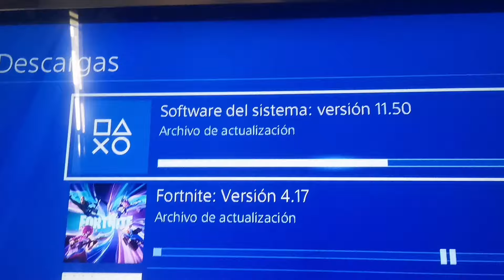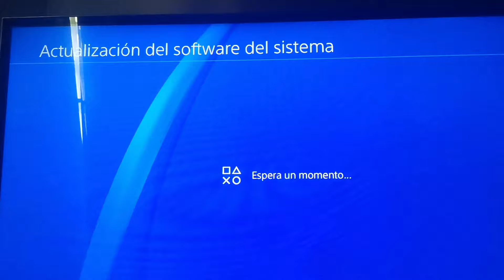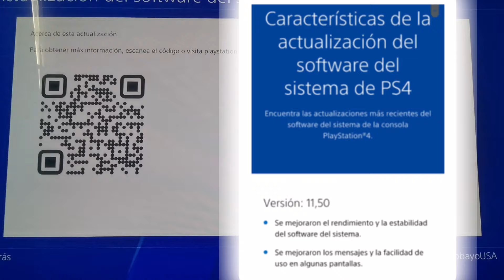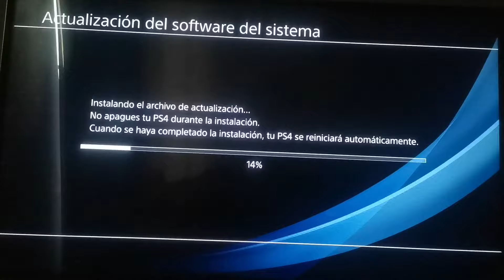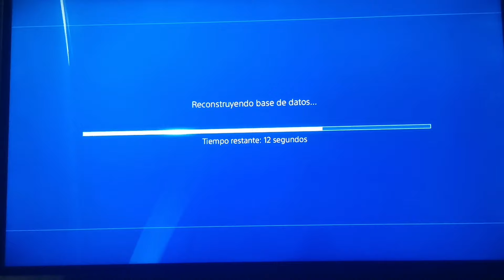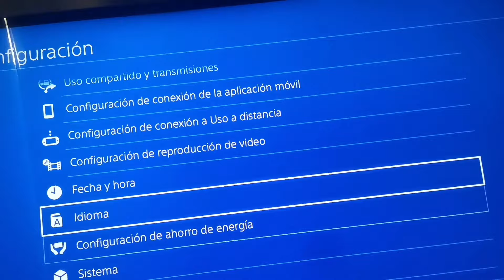NUEVA ACTUALIZACIÓN PS4 v 11.50 y PS5 v 9.00 ✅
actualización ps4, actulización ps5, ps4 10.70, ps4, ps5, ps5 actualizacion julio, ps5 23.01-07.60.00, ps4 2023, ps5 2023